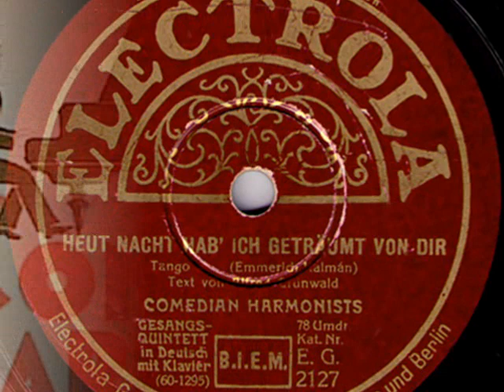Comedian Harmonists - Heut' Nacht hab' ich geträumt von Dir,1931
Comedian Harmonists - Heut' Nacht hab' ich geträumt von Dir, Tango from Emmerich Kalman Operette "Das Veilchen von Montmartre" (The Violet From Montmartre), Electrola 1931